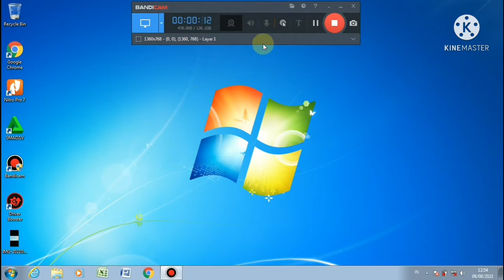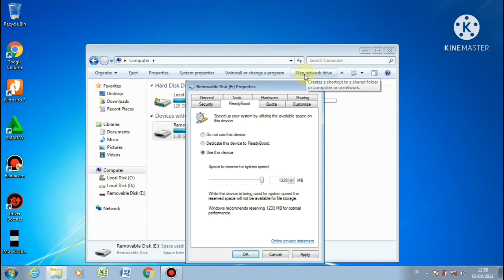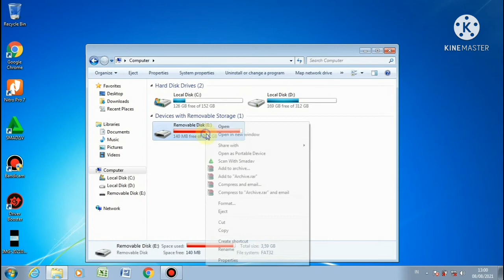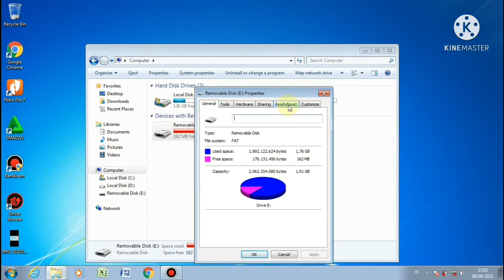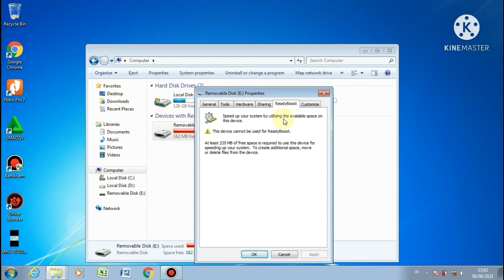Tambah kecepatan laptop hanya dengan flasdisk | readyboost